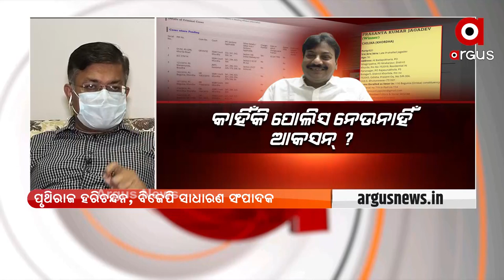ବିଧାୟକ ପ୍ରଶାନ୍ତଙ୍କୁ NSAରେ ବୁକ୍ କରିବାକୁ ଦାବି ।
ବିଧାୟକ ପ୍ରଶାନ୍ତ ଜଗଦେବଙ୍କ ବିରୋଧରେ ବିଭିନ୍ନ ସଙ୍ଗିନ ଦଫା ଲାଗି ଥିବାରୁ ତାଙ୍କୁ NSAରେ ବୁକ୍ କରିବାକୁ ଦାବି କଲେ ବିଜେପି ସାଧାରଣ ସଂପାଦକ, ପୃଥିରାଜ ହରିଚନ୍ଦନ ।